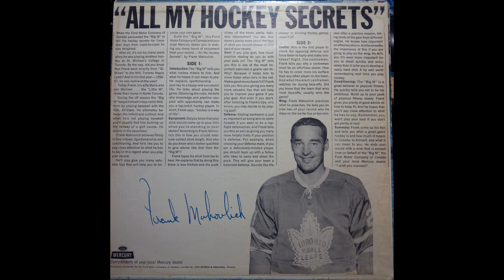Frank Mahovlich - 1964 "All My Hockey Secrets"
1964 Record created for Mercury dealerships in Canada as a promotional item. 33 1/3 speed LP featuring Maple Leafs star Frank Mahovlich giving hockey tips. Intended for children and youths